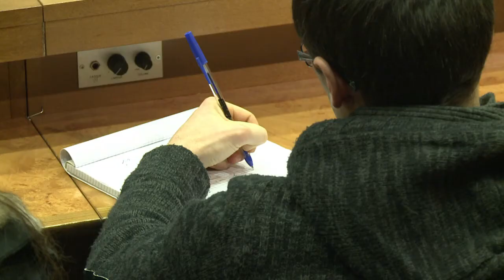1.700 soldats français engagés au Mali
Le ministre de la Défense, Jean-Yves Le Drian, a affirmé que 1.700 militaires français, dont 800 déjà sur place, étaient ce mardi 15 janvier engagés dans l'opération Serval pour repousser les islamistes au Mali. Durée: 01:37.